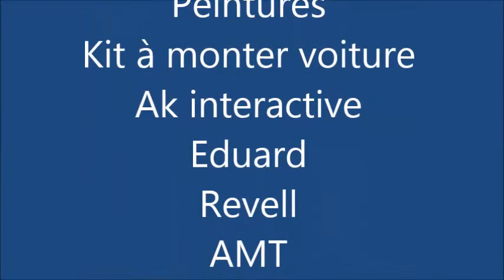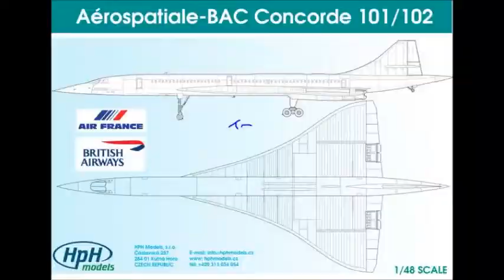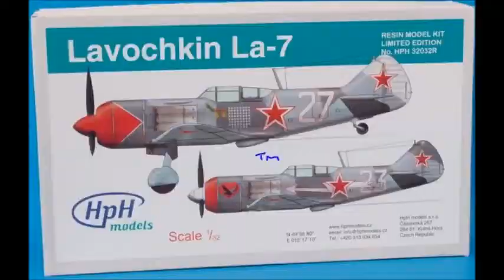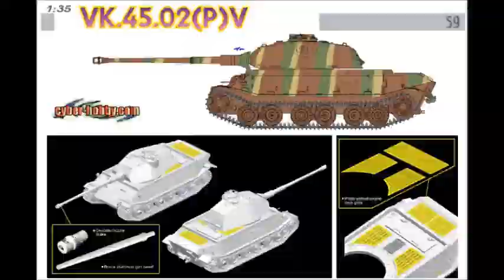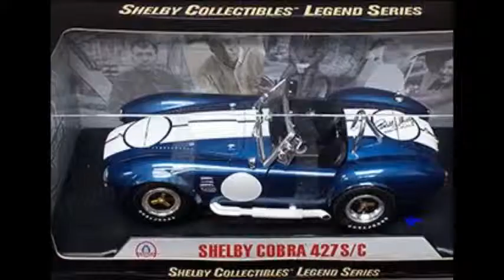maquette janvier fevrier 2015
maquette kit model kits new release 2015
top maquette fr
music credit purple planet